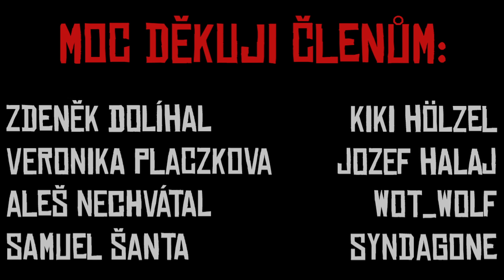300 LET PO MOJÍ SMRTI | creepypasta [CZ]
povím vám příběh o 300 letech v nebi.💀💀

🤍DĚKUJU MILOVANÝM ČLENŮM!🤍

Tomáš Horský
Nades cz
Zimner
Jan Fejfar
Jan Svenha
Kiki Hölzel
Štěpán Pacholík
Tobias Tichy
Petr Hovorka
Denisa Perez
Zlata Ščuková
Tomáš Wejskrab
Ari Kroupova
Zdeněk Dolíhal
Veronika Placzkova
Aleš Nechvátal
Jozef Halaj
Samuel Šanta
WOT_wolf